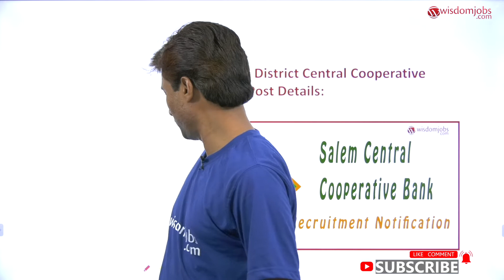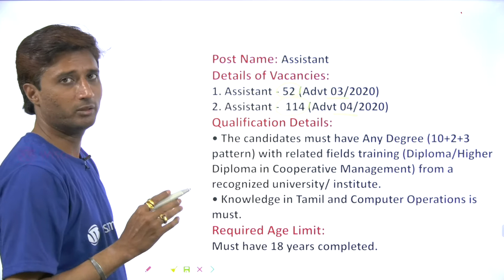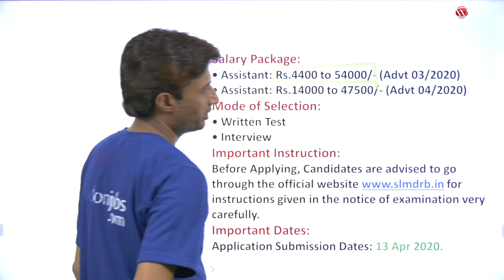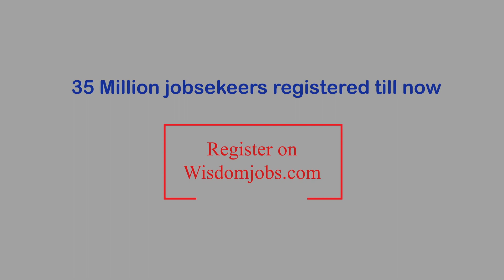Salem District Central Cooperative Bank 2020 | 166 Assistant Vacancies in TN - Hindi @Wisdom Jobs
सलेम जिला सहकारी बैंक भर्ती 2020 विडियो सलेम जिला केंद्रीय सहकारी बैंक में सहकारी संस्थानों में 166 रिक्तियों के बारे में जानकारी देती है Iजिला भर्ती ब्यूरो सलेम, सलेम जिला और सलेम जिला केंद्रीय सहकारी बैंक में सहकारी संस्थानों में 166 रिक्तियां भरने जा रहा है। हाल ही में DRB सलेम ने सहायक पदों के बारे में 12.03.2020 को नई नौकरी अधिसूचना [विज्ञापन संख्या: 03-2020 और विज्ञापन संख्या: 04-2020] की घोषणा की है। आधिकारिक वेबसाइट यानी पर ऑनलाइन मोड के माध्यम से आवेदन आमंत्रित किए जाते हैं। जो आवेदक तमिलनाडु सरकार में नौकरी की तलाश कर रहे हैं, वे सलेम कोआपरेटिव बैंक के लिये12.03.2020 से 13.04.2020 तक ऑनलाइन पंजीकरण करा सकते हैं। अधिक जानकारी के लिये इस विडियो को पूरा अवश्य देखें I